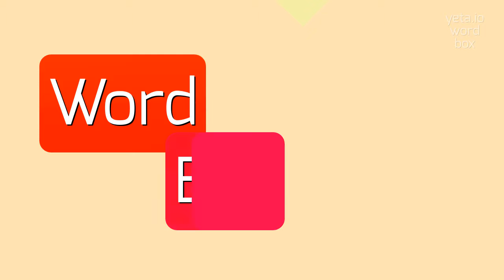How to say "virulented"! (High Quality Voices)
Watch in this video how to say and pronounce "virulented"!